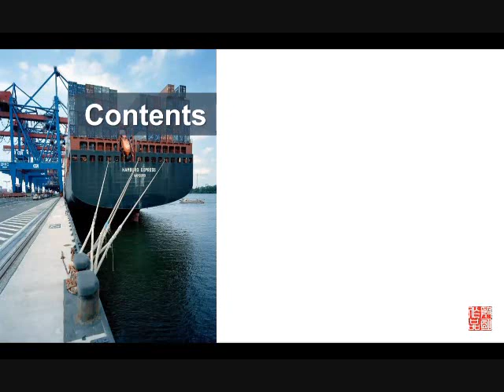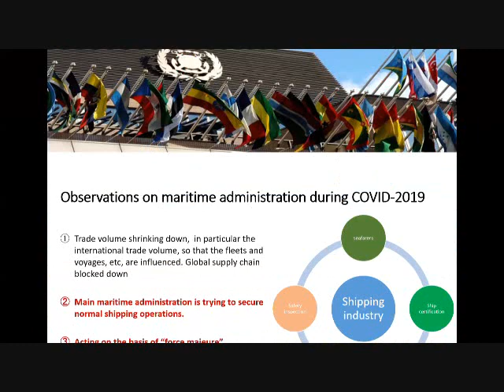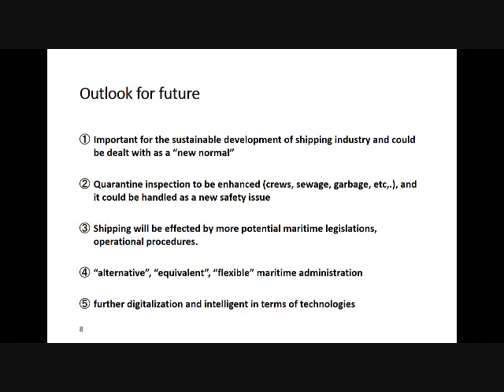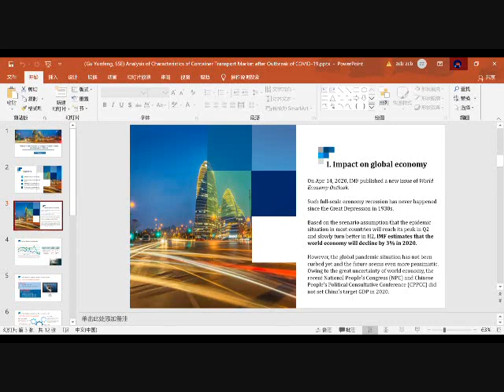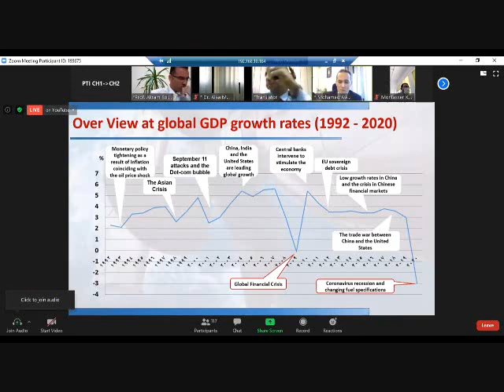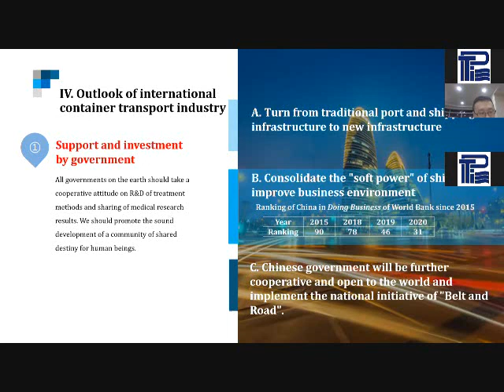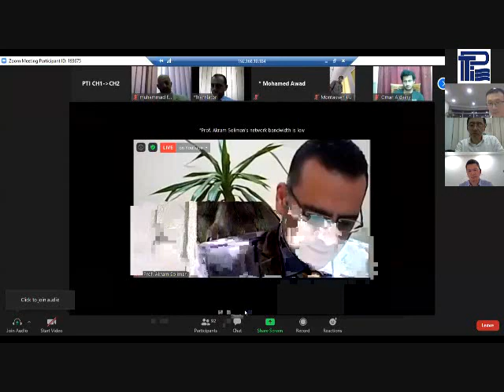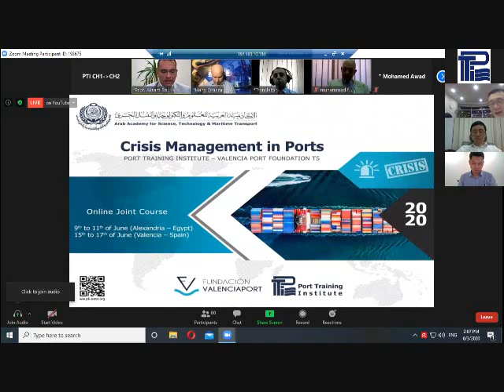Management and Marketing Port & Shipping Services Post Pandemic (English)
Port Training Institute Webinar Series on "Beyond The Flood of COVID19"